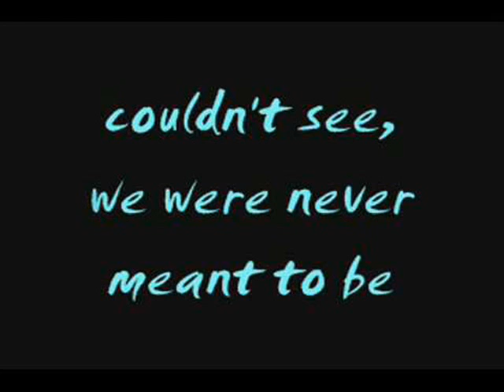Out of Reach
Video created by JilliAnn.  Performance by Soloman Burke.